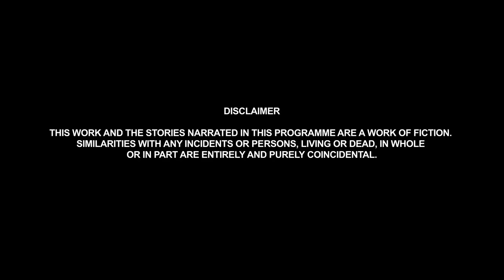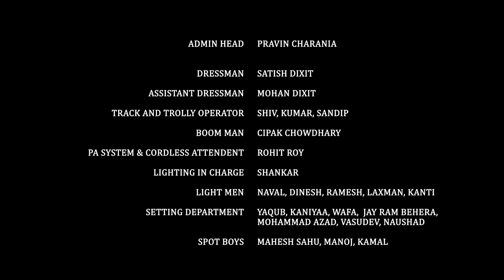Episode 97 - Keeping Up - Once Upon A Time With Vikram Bhatt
In a world so fickle, change is the only constant and acceptance to change be the key to happiness. Engulfed with the gloom of a failing marriage, Mila seeks refuge in the wisdom of his father. A man with a Bohemian lifestyle with no long-standing relationship, is he really the right person to turn to? Watch the latest episode to find out if Mila truly finds the answers to her problems.